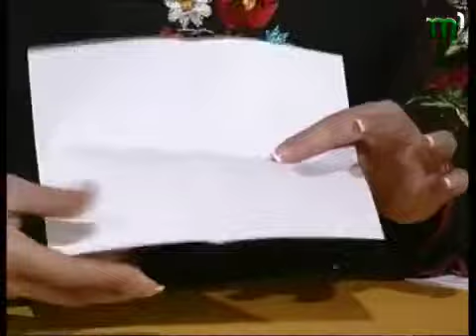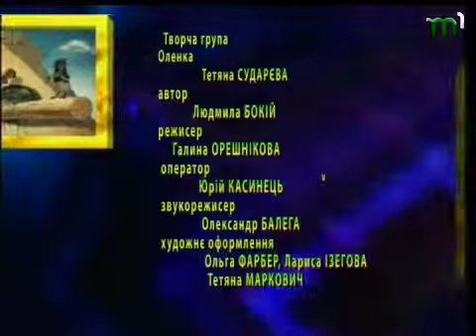Тиса-1.Програма "Кольорові сни" 1 березня.